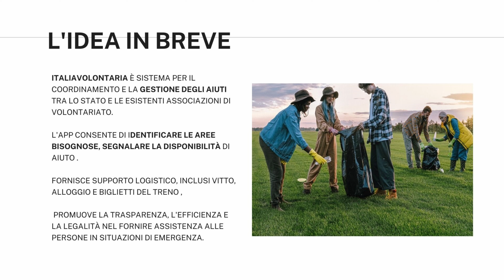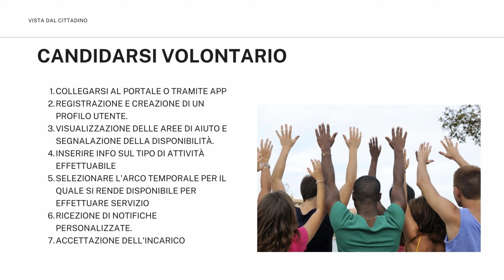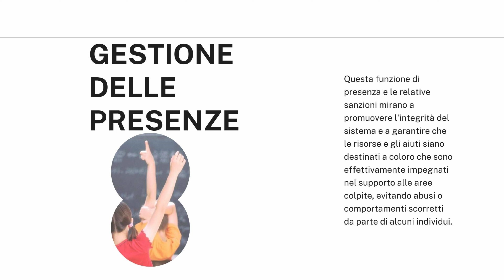🌩️🆘👷 Propongo un APP per gestire le emergenze ed i volontari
Ho cercato di dare una mia personale lettura ed interpretazione di un problema attuale ma storico. 🦺

Desidero condividere con voi le funzionalità di un ipotetico portale , a cui ho dato il nome di fantasia

ditemi la vostra e condividete l’idea 💡